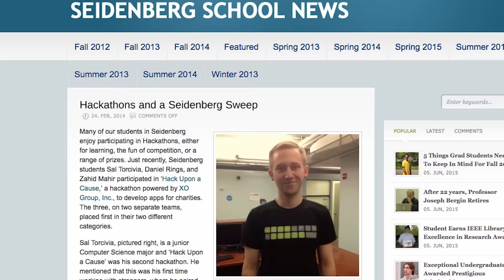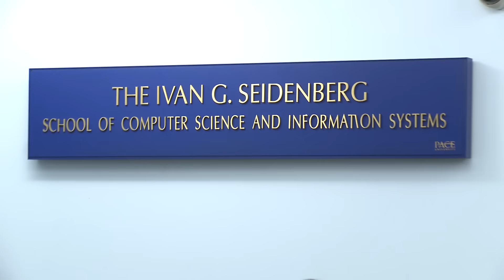Success Starts Here: Academics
From clinical labs to hackathons and so much more, Pace University students are driven to succeed in the academic arena and beyond. Learn more about how to get started on the path towards success